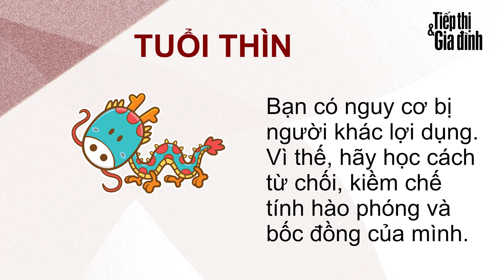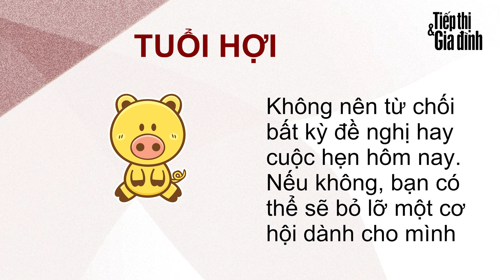Tử vi 12 con giáp thứ 6 ngày 20/4/2018 - Tạp chí Tiếp Thị & Gia Đình